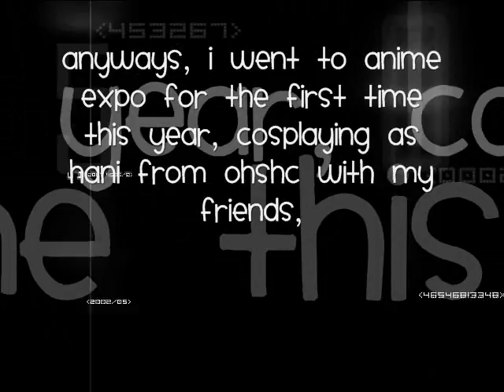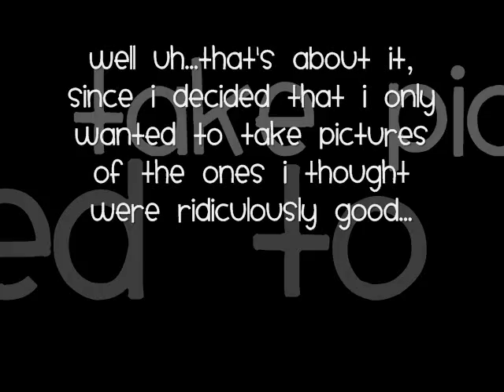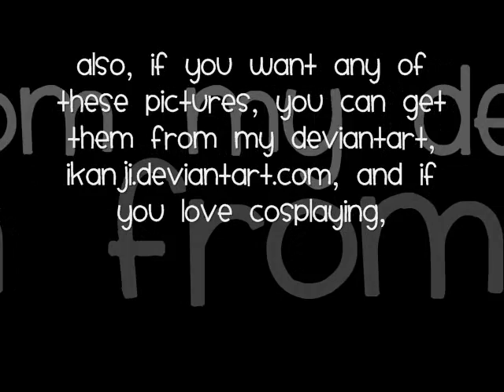Anime Expo 2010 Cosplay Pictures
FREAKING. I WILL MURDER WMM. They killed the quality so bad. It did NOT look this bad when I made it. :c

And yeah, I was the last picture in the video, the Hani. =n=;;
LOLyeah.
I know it's over 4 months late. Chill.
Anyways, I loved these cosplays. I wish I took more though...OTL.
My apologies to anyone I forgot to take pictures of! :x
Anways,
Click on the folder that say AX 2010,